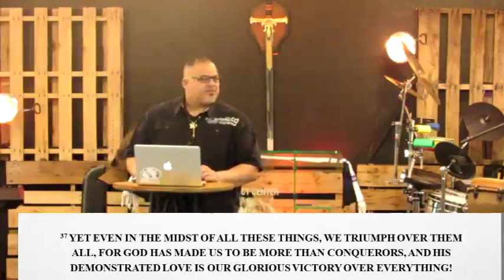Aligning The Remnant And Misfits | Apostle Ray Garcia